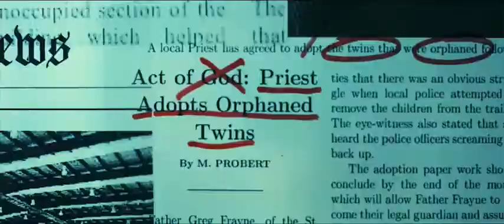Transference: Escape the Dark Official Trailer 2020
Director: Matthew Ninaber
Writers: Jennifer Lloyd, Matthew Ninaber | 1 more credit »

Stars: Tony Nash, Jeremy Ninaber, Matthew Ninabe

PLOT :

Joshua must protect his twin-sister, Emma, who possesses supernatural abilities and keep her safe from an unstoppable secret agent hunting them for an experiment in a classified government program.